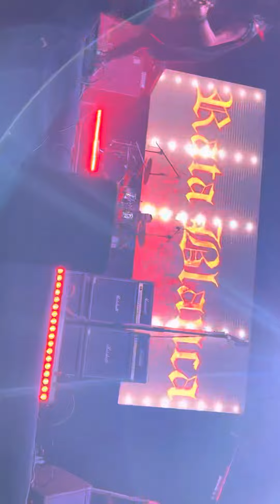Solo taller box Walter Giardino quito 2022